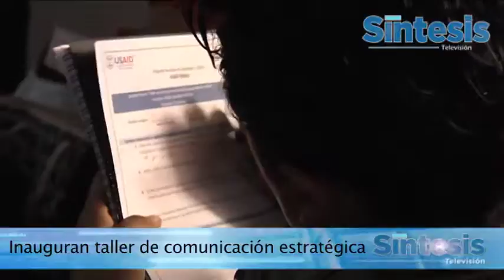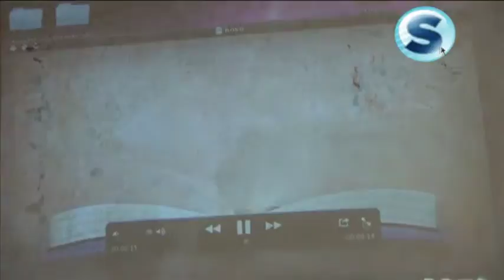Síntesis Oaxaca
Cápsula Informativa (16 Oct 2013)